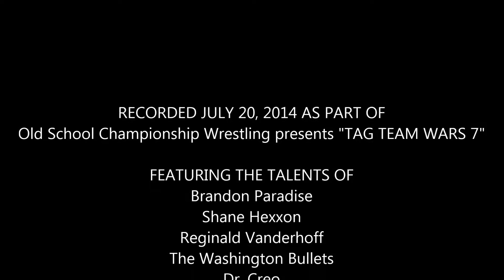TAG TEAM WARS 7 Finals (OSCW; 7-20-2014)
July 20, 2014 - The final round of OSCW's TAG TEAM WARS 7: The Sons of Midnight vs. The Varsity vs. The Washington Bullets vs. LEGIT!